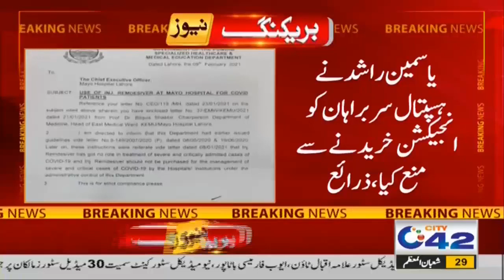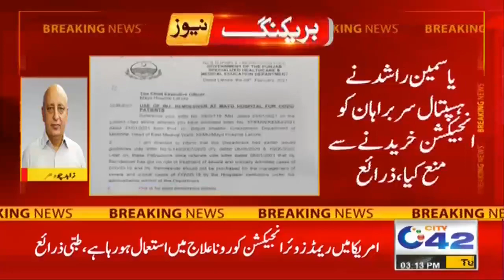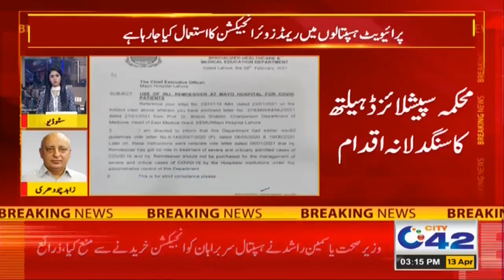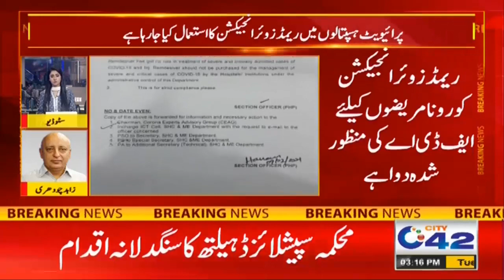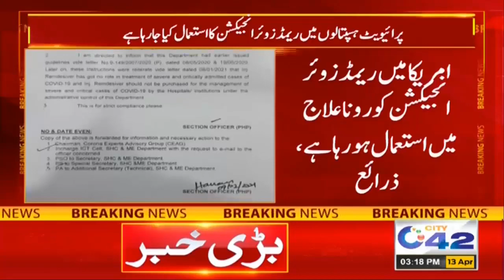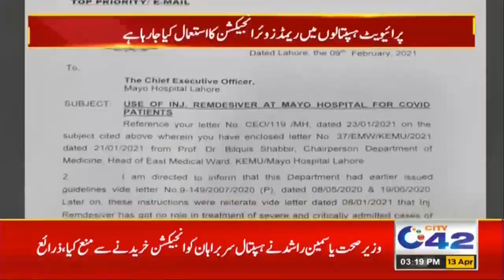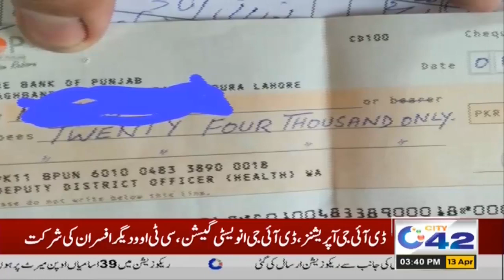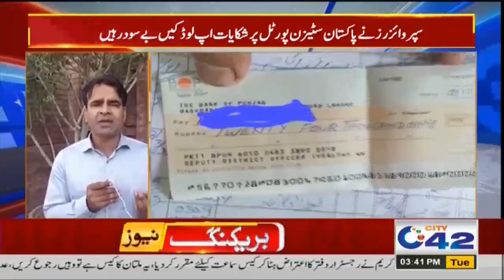3pm News Bulletin | 13 April 2021 | City 42